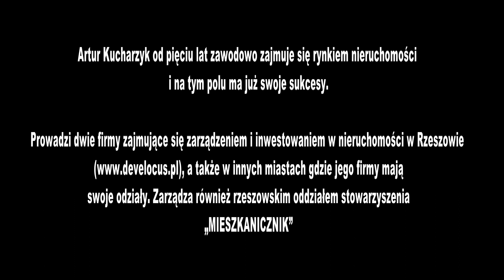Artur Kucharzyk doradza - na co zwracać uwagę negocjując i podpisując umowę najmu mieszkania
Przez kilka weekendów będziemy prezentowali Państwu praktyczna pomoc w tym jak ogarnąć tematykę nieruchomości w Rzeszowie. Artur Kucharzyk ekspert zawodowo zajmujący się nieruchomościami będzie doradzał Czytelnikom CzytajRzeszów.pl jak poradzić sobie przy wynajmie, kupnie i sprzedaży nieruchomości lub działki pod nią, jak ogarnąć wszystkie formalności i co najważniejsze uniknąć przy tym niepotrzebnych stresów i nieprzyjemności.

W dzisiejszym odcinku opowiada o umowie najmu mieszkania